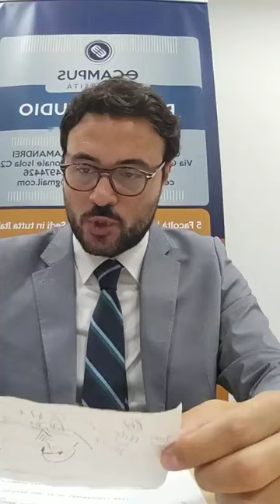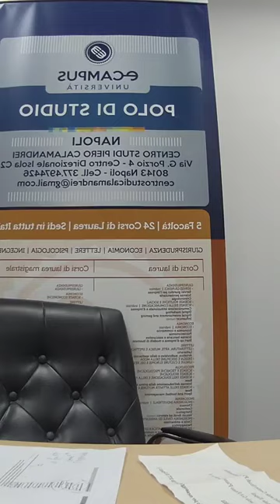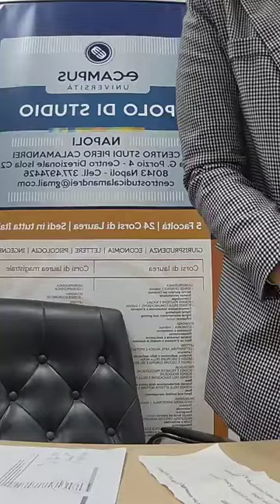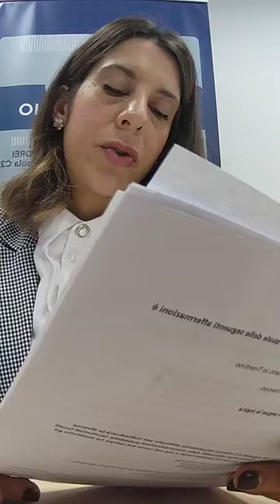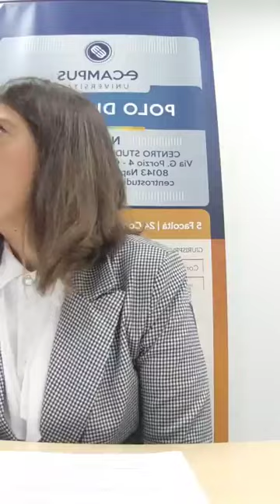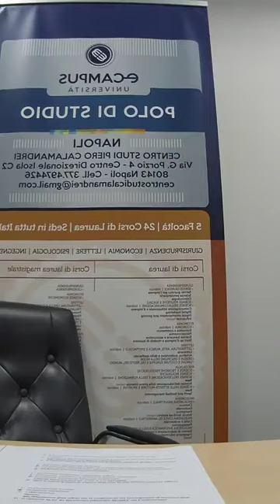Simulazione Concorsi Pubblici 2024 - Ministero dell'interno, ADE, Ripam 🔴🟢 (19.10.2024)